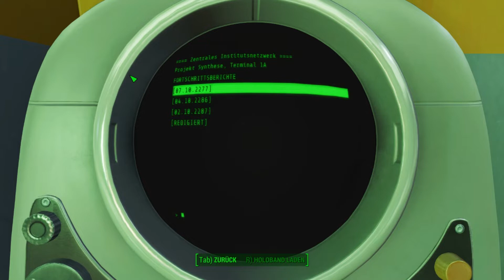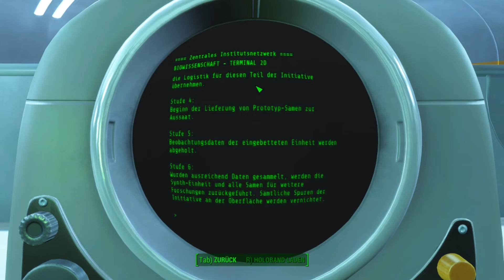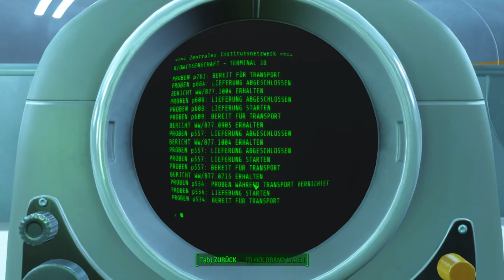FALLOUT 4 [gameplay german] #268 - Das FEV-Labor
Fallout 4 von Bethesda aus dem Jahre 2015
MissLizzyLP spielt Lizzy Stronghold die nach einem Atomkrieg aus dem Kryoschlaf erwacht und dann realisiert, das 200 Jahre vergangen sind.

Fallout 4 spielt im Jahr 2287 in einer postapokalyptischen Spielwelt in der Gegend von Boston und Teilen Neuenglands, genannt „Commonwealth“.
Am Morgen des 23. Oktober 2077 trifft der Spielercharakter in dem kleinen Bostoner Vorort Sanctuary Hills Vorbereitungen für eine abendliche Veranstaltung der Veteranenvereinigung und einen freien Tag mit dem gemeinsamen Kleinkind Shaun, als ein Vault-Tec-Vertreter an der Haustür klingelt, um die Familie über die Zulassung für Vault 111 zu informieren. Kurz nachdem der Spieler für die Plätze in der Vault unterschrieben hat, kommen im Fernsehen erste Berichte über nukleare Detonationen auf US-Gebiet, die Warnsirenen laufen an und die Familie flüchtet mit anderen Anwohnern zur Vault. Dort angekommen, detoniert über Boston eine Atombombe, wobei sich die Aufzugsplattform gerade noch rechtzeitig senkt, um die Familie und andere Bewohner der Stadt in die Vault zu retten. Anschließend werden alle Bewohner der Vault unter dem Vorwand einer Dekontaminierung in Kälteschlaf versetzt.
Nach einer zunächst nicht bekannten Zeitspanne werden der Spieler und dessen Ehepartner von zwei unbekannten Personen geweckt. Die Kryokapsel des Ehepartners wird mit der Absicht geöffnet, um Shaun zu entführen. Als der Ehepartner versucht, dies zu verhindern, wird er von einem der beiden Fremden erschossen. Anschließend wird der Kryoschlaf des Spielers erneut aktiviert. Als das Kälteschlafsystem nach einer weiteren zunächst unbekannten Zeitspanne ausfällt, gelingt es dem Spielercharakter aus der Kryokapsel auszubrechen. Er entdeckt, dass er der einzige Überlebende von Vault 111 ist, da die übrigen Bewohner auf Grund der Manipulation der Kryokapseln starben. Beim Verlassen von Vault 111 schwören wir uns selbst, den Tod unseres Mannes zu rächen und Shaun zu finden.